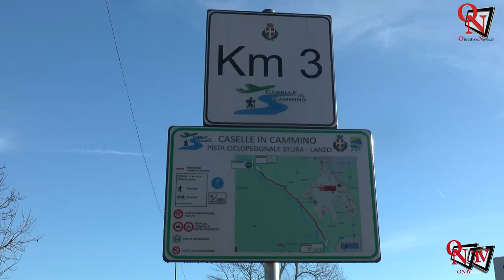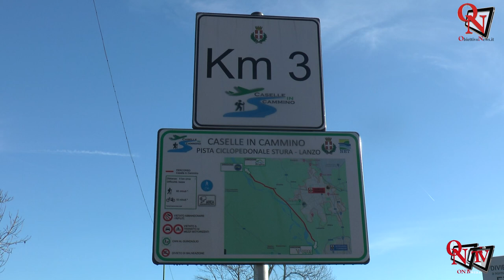CASELLE - Inaugurata la ciclo-pedonale in borgata Francia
Interviste a:
Giuseppe Marsaglia - Sindaco Caselle Torinese
Paola Antonetto - Consigliere Regionale FDI
Giuseppe Spina - Presidente Comitato Borgata Francia